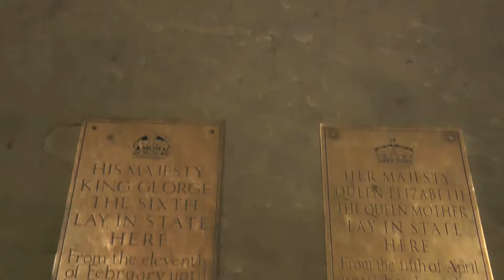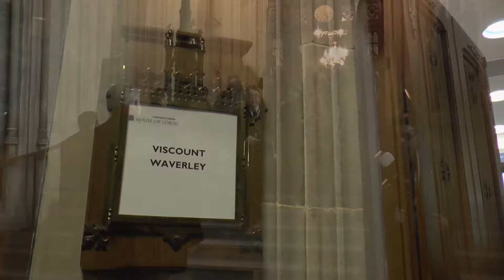Visit to the Houses of Parliament -EU Regional Meeting 2018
Our Event attendees were exclusively given the privilege to visit the Houses of Parliament where Viscount Lord Waverly was eagerly waiting to host the members.  Although there are strict rules on taking pictures inside the Parliament, however ADAM has been given the exclusive opportunity to get hold of an exciting footage of the Parliament tour. Watch the video to get a glimpse of the tour.